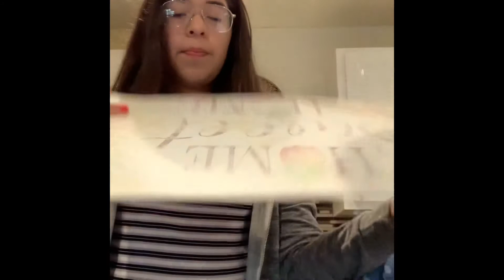Science experiment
Today we tried a science project it was really fun.

None of the song in this video is mine
Intro song on and on by cartoon ft.Daniel Levi